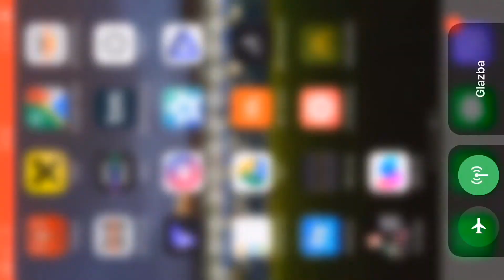8. Izbor sportiste godine BIH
Nedžad Husić najbolji junior i Dženla Makaš najbolja kadetkinja